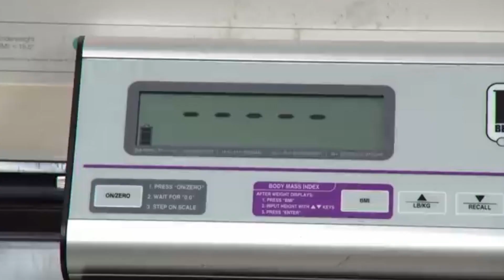MWANA MUGIMU BY UNCLE HOE NEW BUSOGA MUSIC 2023